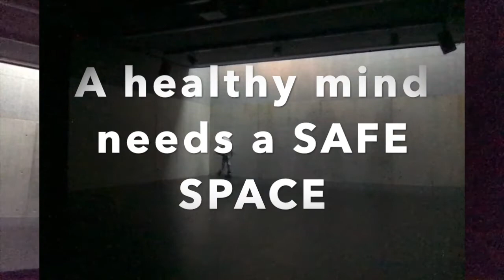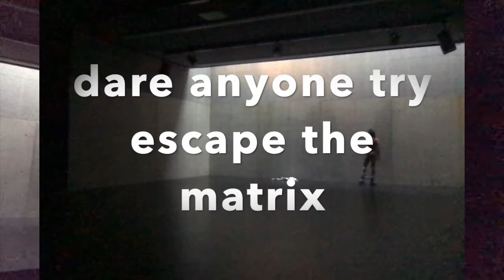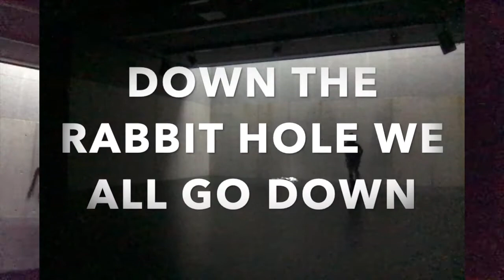GAME OVER trailer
What if we were stuck? Truly stuck. In space. I guess all there is left to do is shadow werk. One body, two cameras, One space, a dance studio. I produced and performed the music, edited the video and self recorded the tape. A desperate attempt as creativity maybe?
Whats a harmless way to process trauma and intense emotions? What of the dark shadows deep below the subconscious?

Synopsis:
Mind Games. Manipulation. Simulating a false reality. It's a cruel punishment. I want to bring awareness to harm women in society experience when finally overcoming abuse and trauma in relationships. It focusses on women and abuse, but the story is also relatable to covid-19.

The mind needs to become a safe space. So we must purge.

Feeling somewhat like hell. or is this heaven if I claim it to be my sacred space? I made this piece unsure where it will start or end. In the time of covid I want to bring awareness to women who are trapped in or need to escape abusive relationships. Only to escape the matrix and realise it was inherently violent to begin with. Stuck in grey area, there is only one way out. To go within and reflect. WELCOME TO A NEW SPAC3.

My main place of departure is always the Matrix meets Alice in Wonderland meets horror. Follow me down this rabbit hole or into this simulation. Come with me and explore the result of mind games.